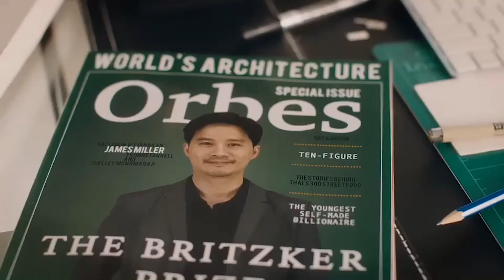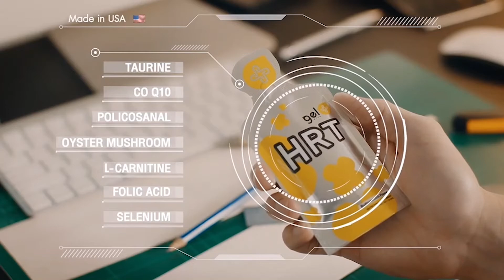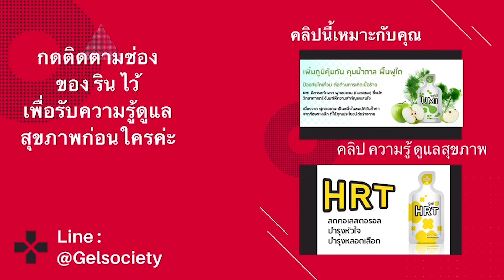สารอาหาร เพื่อ หัวใจ หัวหน้าครอบครัว เหนื่อยง่าย หายใจไม่เต็มปอด HRT เจลพลัส